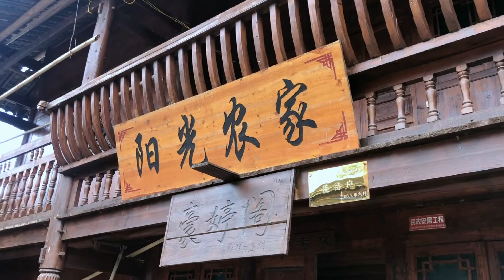走進中國傳統村落貴州水各村，跟著水族大姐學紡線，20年的馬尾繡真漂亮